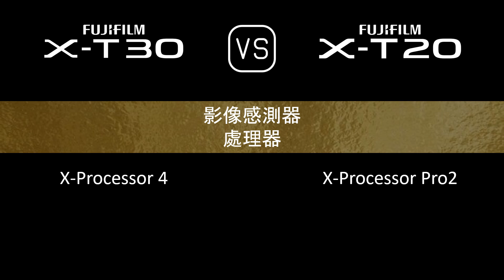Fujifilm X-T30 與 Fujifilm X-T20 的規格比較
本片是 Fujifilm X-T30 與 Fujifilm X-T20 的功能概述和規格比較 (comparison of specifications)，希望對您有所啟發。感謝您的支持。

00:24 推出
00:32 機身
00:41 影像感測器
01:05 影像
01:21 光學與對焦
01:50 屏幕
02:10 取景器
02:26 攝影功能
03:27 錄像功能
03:43 儲存
03:47 連接性
04:16 物理特性
04:36 雜項